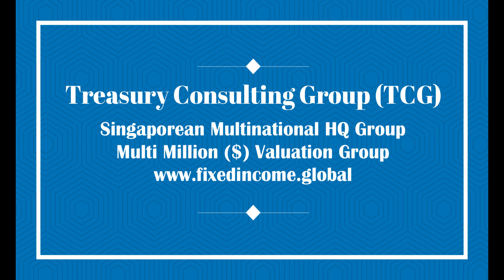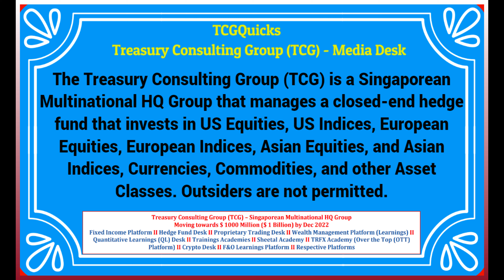Goldman Sachs (GS) - Complete U-Turn on Crypto !! Congratulations !!